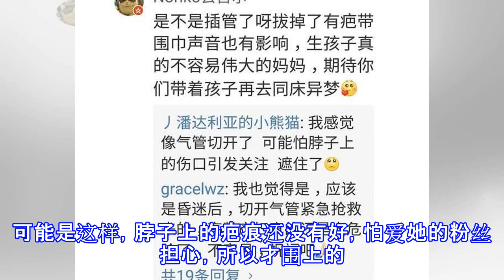39岁秋瓷炫生子后首露面，网友说出生二胎经历，就像闯鬼门关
39岁秋瓷炫生子后首露面，网友说出生二胎经历，就像闯鬼门关
在娱乐圈，明星为了各自的事业，一直在打拼，以至于年龄很大了才结婚。对于男明星来说，没有什么，而对于女明星来说，就不一样了。如果要生孩子，就是高龄产妇，就非常的危险，就算是破腹产也很危险。于晓光的妻子秋瓷炫三个月生孩子就遇到问题了。39岁的秋瓷炫，在今年六一的时候，破腹产生下孩子后。由于是高龄产妇，身体受不了，发生了产后不良反应，严重到送到重症监护室。她这一反应，让她的粉丝很是担心，不过听她家人说病情已经稳定了。40天，过后，在家养病的秋瓷炫在微博上发了一段视频，表示自己已经好了很多了，请粉丝们不用担心。她在视频里用中文说到：非常感谢粉丝们的支持和祝福。保证自己的身体彻底康复后，会回中国来发展，...